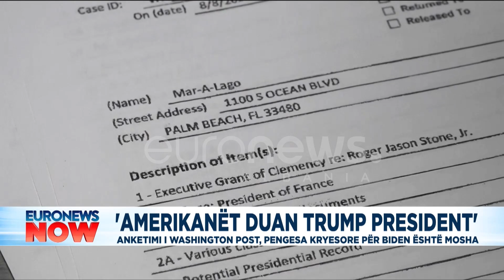SONDAZHI TRONDITËS: Nëse zgjedhjet mbahen sot, Trump fiton thellë ndaj Joe Biden